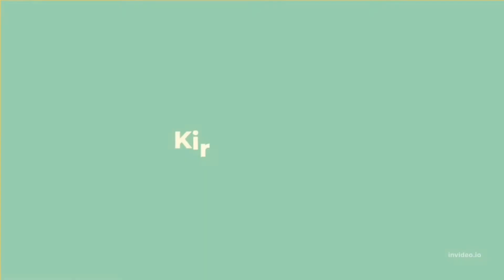Kirti Gurung | Vlog #1 | Ramailo😊